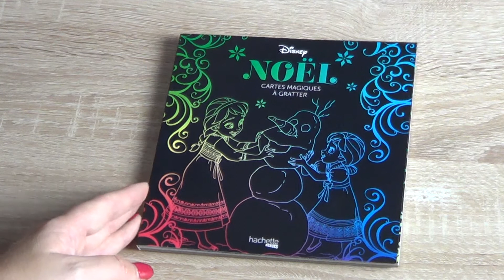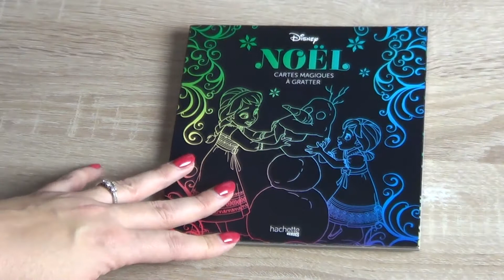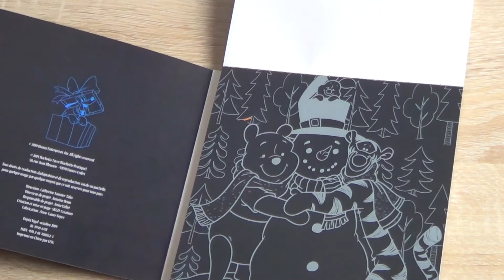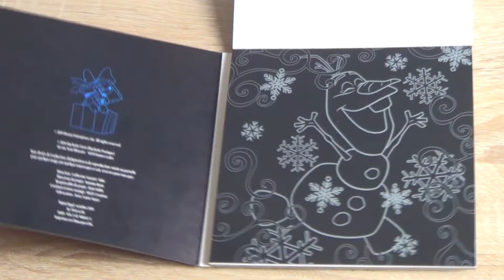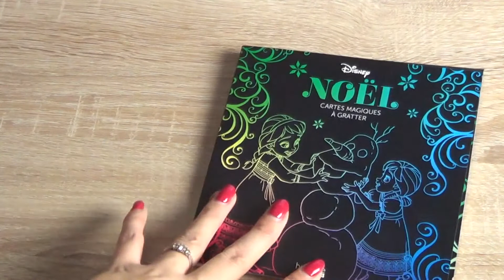Carte a gratter Disney Noel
Je vous montre les cartes a gratter du bloc Hachette Disney Noel

N'hésite pas à mettre un pouce bleu pour m'encourager!!